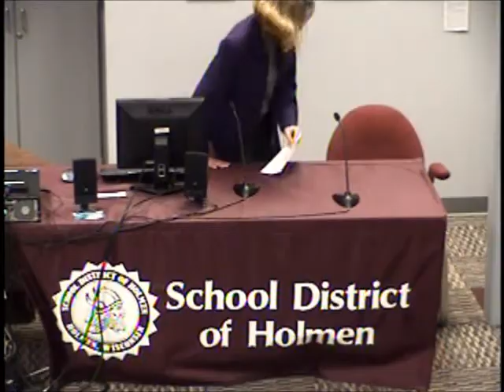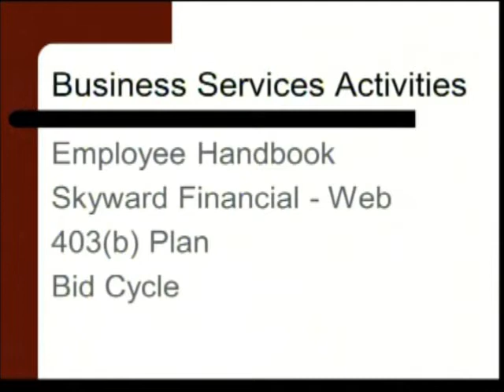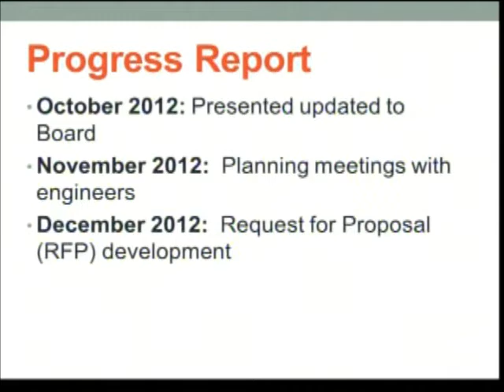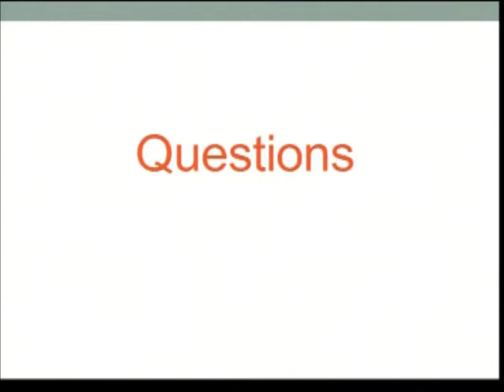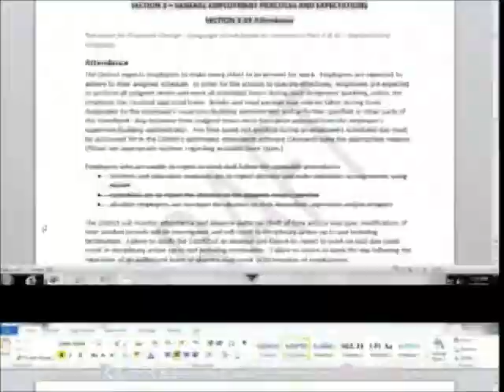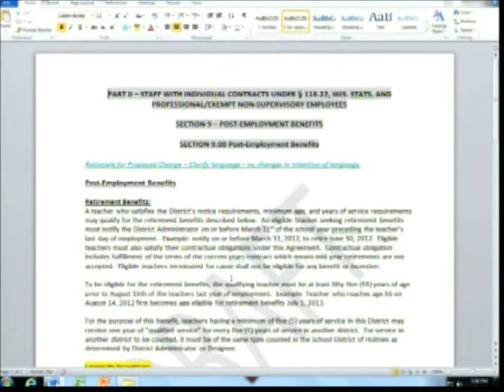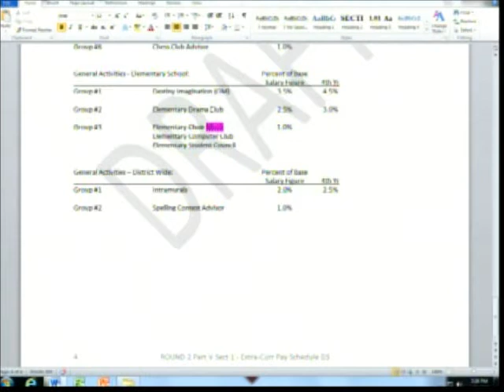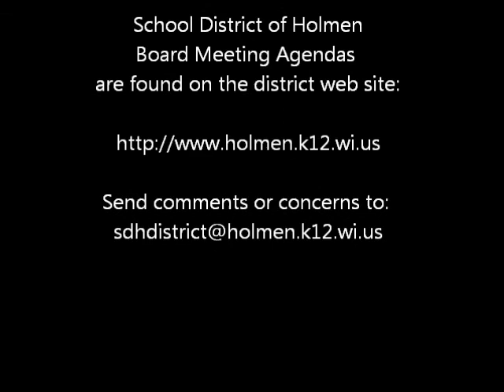January 28, 2013 Holmen School Board Meeting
01 28 13 Holmen School Board Meeting